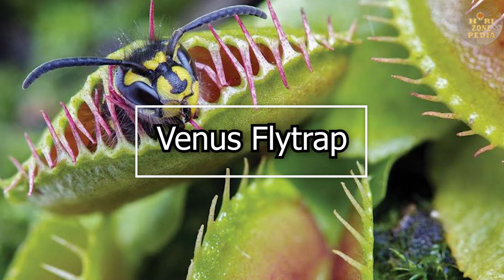Beberapa Jenis tanaman Karnivora